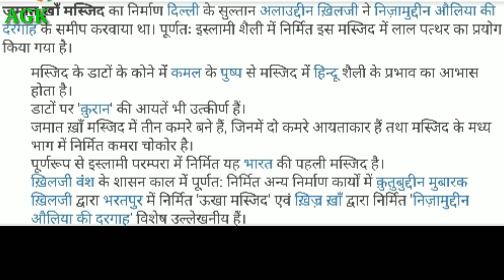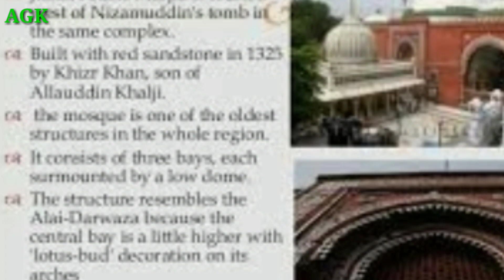जमातखाना मस्ज़िद ||Jamat khana Masjid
Saltanat kalin vastukala ka ek mahan namuna
जमातखाना मस्ज़िद का इतिहास
सल्तनत कालीन कला का विशेष नमूना जमातखाना मस्ज़िद दिल्ली का येतिहासिक नमूना